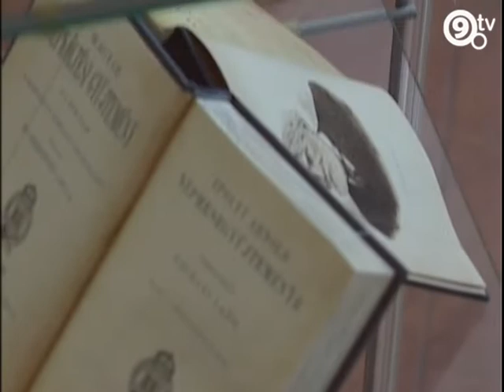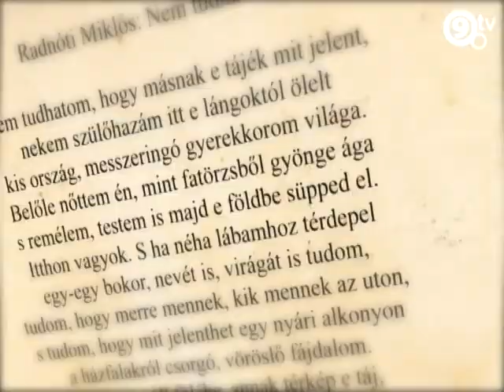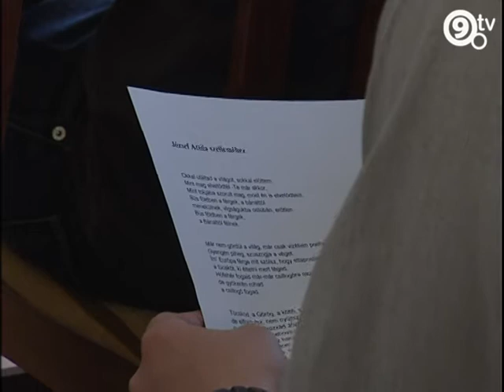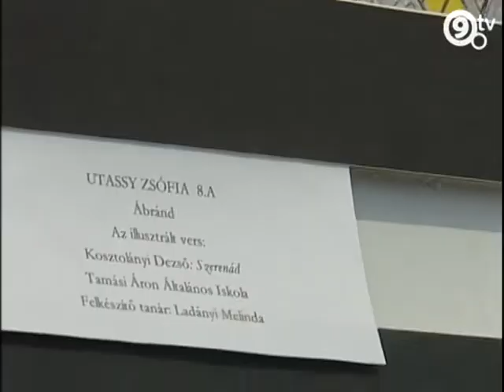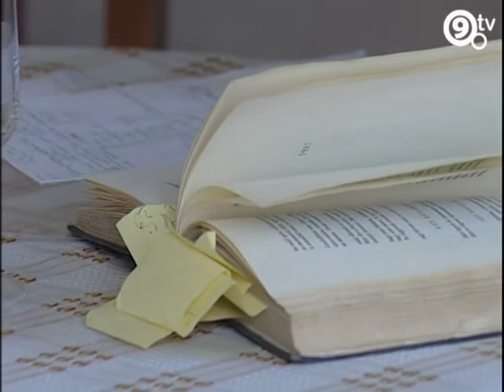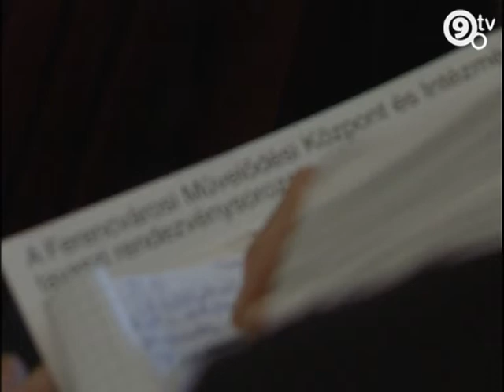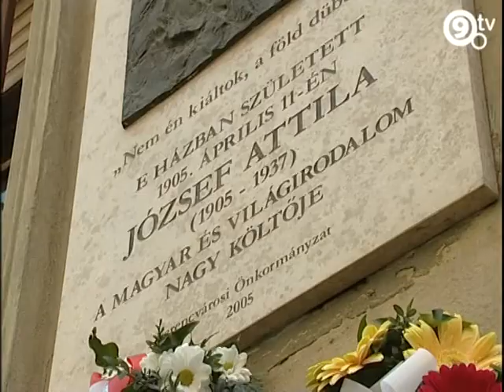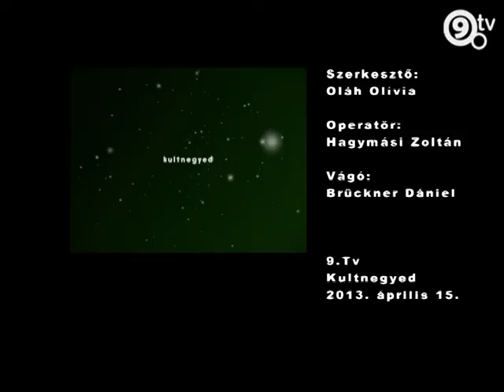9.Tv - Kultnegyed - Költészet Napja 1. rész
A Költészet Napja különösen fontos nekünk, ferencvárosiaknak, hiszen kerületünkben, a Gát u. 3 szám alatt született József Attila 1905 április 11-én, 1964 óta ezen a napon ünnepeljük a költészetet.
Sok-sok programmal ünnepeltük idén is. Megmutatjuk hogyan.
(Katáng Zenekar, Medáliák Egyesület, Zadam társulat, Rigó Béla, Takaró Mihály, versillusztrációs pályázat a Helytörténeti Gyűjteményben, koszorúzás a Gát u. 3-nál és a József Attila-lakótelepen)